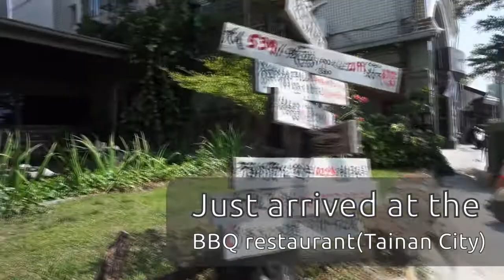One of the best BBQ restaurant in Tainan Taiwan- vlog#3 (Pinay in Taiwan)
Hi Everyone! I'm Aileen Holdaway (Filipina) happily married and living in Taiwan with my british husband, I just want to share my recipes , experience , foods and some other places in Taiwan.